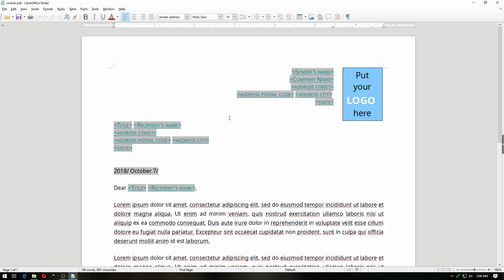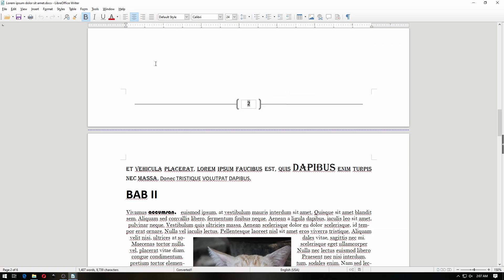Belajar LibreOffice Format MS Office di LibreOffice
Sekarang kita akan belajar mengenai format MS Office di LibreOffice.

Selain bisa menggunakan format sendiri, tentunya di waktu sekarang LibreOffice juga bisa menggunakan format microsoft office.